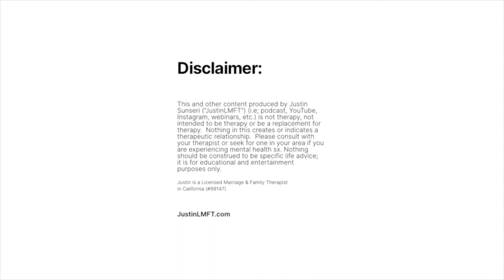Polyvagal Safety Cues & Loved Ones: Why you don't feel it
Learn why you might have difficulty with accepting safety cues, even from your loved ones. Your Polyvagal state acts as a filter and changes your perception of your interactions with others.
00:00 Introduction and Viewer's Question
00:52 Understanding Safety States
01:39 The Role of Interpersonal Relationships in Safety States
03:45 The Impact of Defensive States on Perception
05:48 Building Strength in Your Safety State
07:28 Alternative Avenues for Anchoring Safety
08:20 Conclusion and Invitation to Join Trauma Recovery Courses

This and other content produced by Justin Sunseri (“JustinLMFT”) (i.e; podcast, YouTube, Instagram, etc.) is not therapy, not intended to be therapy or be a replacement for therapy.  Nothing in this creates or indicates a therapeutic relationship.  Please consult with your therapist or seek for one in your area if you are experiencing mental health symptoms.  Nothing should be construed to be specific life advice; it is for educational and entertainment purposes only.

Justin Sunseri is a Licensed Marriage & Family Therapist registered in the State of California (99147).